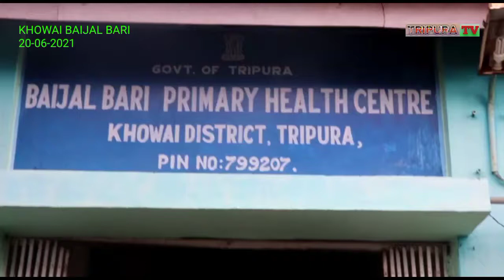Bubagra ni Saktharmong Bai Baijal Bari Sakhm nogo 2ta Oxygen Concentrator Yapharkha#CEM PURNACHANDRA